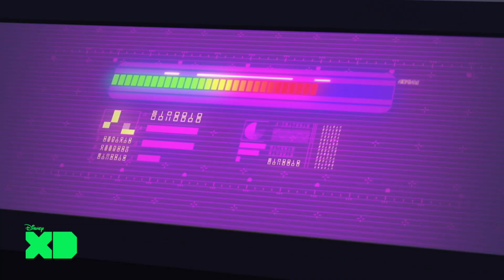Manchmal spielt Glück eine wichtige Rolle | Black Panther´s Quest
White Wolf hilft T'Challa nach Atlantis zu gelangen. Doch ein richtiges Team werden sie dort nicht...

Avengers: Black Panther's Quest  auf Disney Channel

Schaut euch tolle Videos auch in der Disney Channel App an!

Über die Serie:
Iron Man schließt sich Captain America, Thor, Hulk, Hawkeye, Black Widow und Falcon an, um mit vereinten Kräften die Superschurken zu bekämpfen, denen ein Superheld alleine einfach nicht gewachsen wäre. Gemeinsam müssen sie den gefährlichsten Bösewichten der Welt unter der Führung von Red Skull die Stirn bieten. Die Superhelden trainieren und leben gemeinschaftlich in ihrem neuen Hauptquartier, dem Avengers Tower. Egal, ob Dr. Doom versucht, Asgard zu erobern, Attuma mit der Armee von Atlantis in New York einmarschiert oder Dracula seine Vampir-Horden auf die Welt loslässt: Die Avengers können nur gewinnen, wenn sie zusammenarbeiten – auch wenn das aufgrund ihrer Unterschiedlichkeit nicht immer einfach ist.

Die fünfte Staffel der Serie widmet sich den Abenteuern Königs T'Challas aus dem sagenumwobenen Königreich Wakanda.